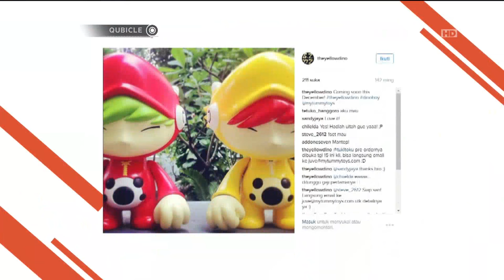Kerennya Graffiti The Yellow Dino - Qubicle